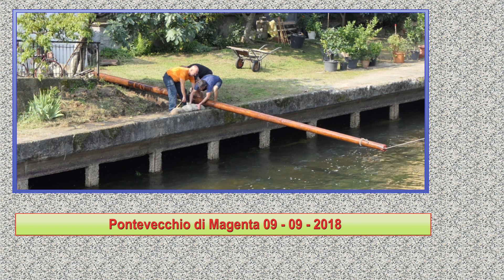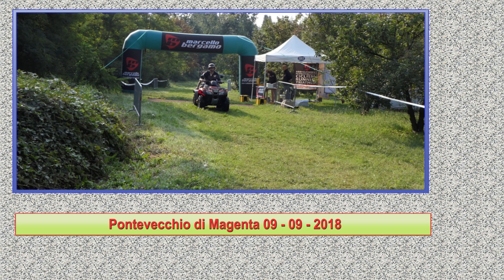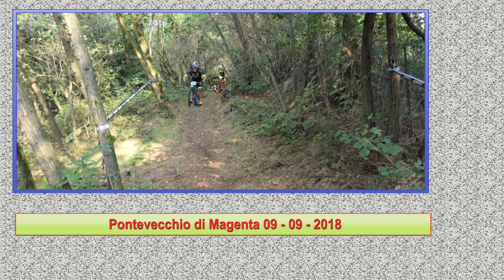Pontevecchio (MI) - 2018 MTB Cup Marc.Bergamo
Altri video su